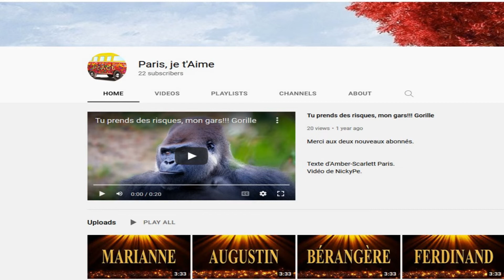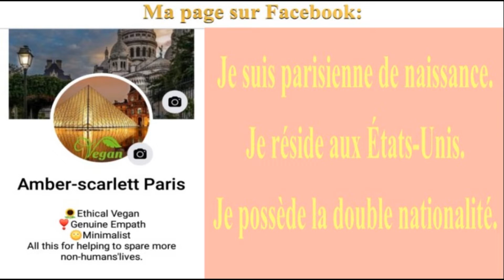🎂 JOYEUX ANNIVERSAIRE BERTHIE 🎈- Version Années 80 -